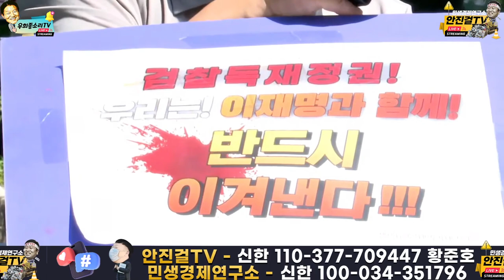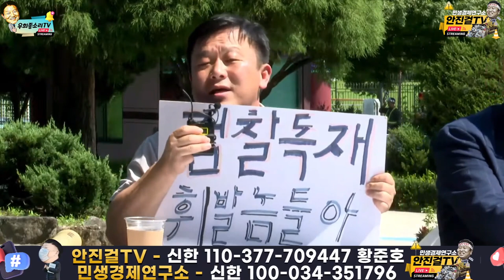[안진걸]_시일야방성대곡 안진걸의 통곡❗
📌출처▶▶송영길TV

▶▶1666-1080